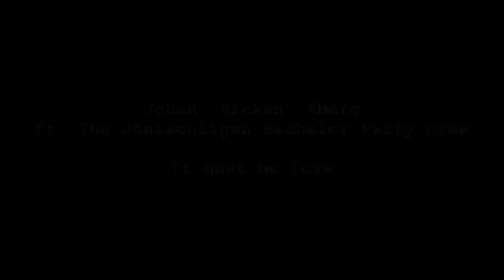Johan Åberg ft. Jönssonligan Bachelor Party Crew - It must be love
Johan Åberg performs this great Madness song as a tribute to his wife Emelie.
The song was recorded and the video was filmed during Johans bachelor party, a rainy but fantastic day, early june 2012.
Johan och Emelie, much love to you from "The Jönssonligan Bachelor Party Crew"